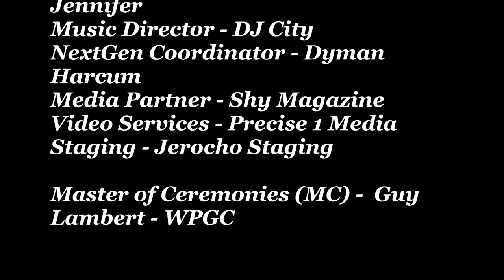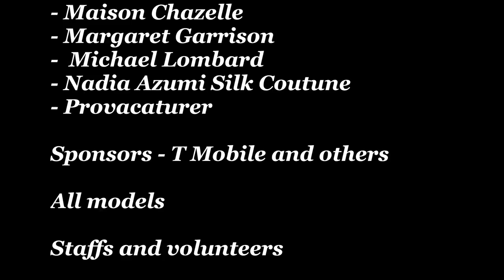youtube video #-4nSMIpbhZc